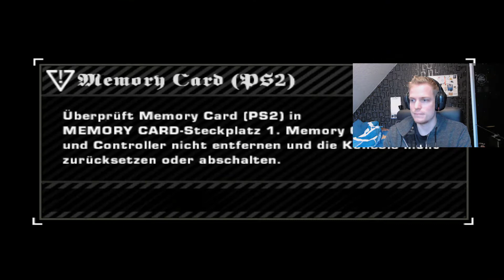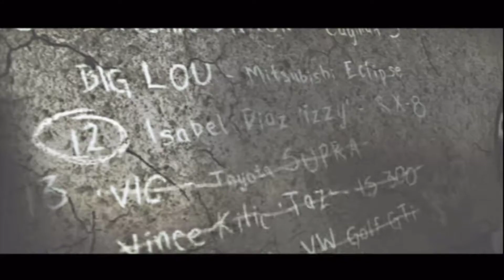Es ist vorbei Vic(ser) – Need For Speed Most Wanted #12 - [deutsch/german]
Willkommen zum 12. Part von dem Rennspiel Need For Speed Most Wanted.

Dieses mal zeige ich ganz klassisch das komplette Spiel aus meiner Sicht. Ich hoffe es unterhält euch und wünsche euch viel Spaß bei dem Video :)

Viel Spaß :)

Spiel: Need For Speed Most Wanted
Plattform: Playstation 2
Release: 11. November 2005

★ Kommentiertes Gameplay von Snakid (2017) ★